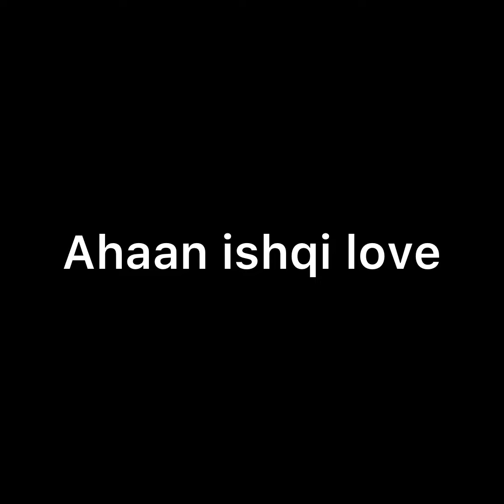ISHK PAR ZOR NAHIN || AHAAN के अतीत का काला सच क्या करेगा ISHQI उससे हमेशा के लिए दूर